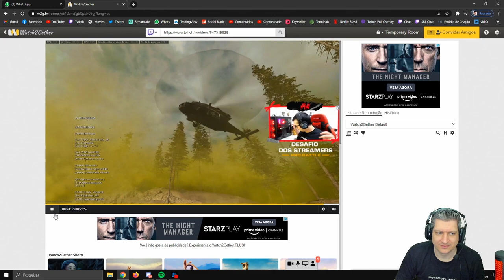ANÁLISE N4NO FPS (ft. N4no) | COD WARZONE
Vídeo com o Ogro trazendo uma análise do N4no jogando o campeonato da Batalha dos Streamers no Warzone!
Uma análise comentada com o próprio N4no como convidado!